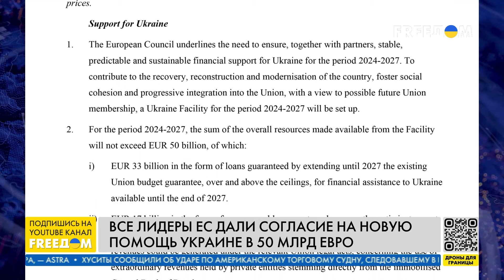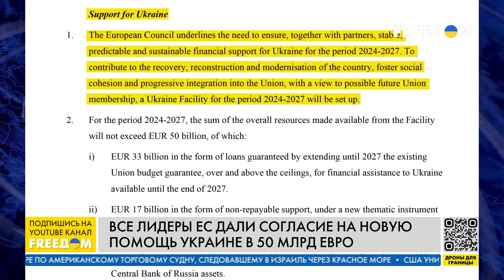🔴 50 млрд евро для Украины. Лидеры ЕС согласовали пакет помощи. Детали из Брюсселя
Украина получит 50 млрд евро от ЕС. На саммите в Брюсселе все 27 стран Евросоюза достигли соглашения и выделят Киеву дополнительный пакет финансовой помощи. Ряд европейских лидеров с радостью отреагировали на это решение. К примеру, председатель Европейского Совета Шарль Мишель отметил, что теперь Украина будет иметь устойчивую и долгосрочную поддержку. А президент Еврокомиссии Урсула фон дер Ляйен подчеркнула, что речь идет не только о средствах для помощи Украине, но и о других приоритетах ЕС.

Подробнее о том, как на саммите ЕС удалось преодолеть сопротивление Венгрии и согласовать очень важное для Украины решение – во включении специального корреспондента телеканала FREEДОМ в Европе Виталия Сизова.